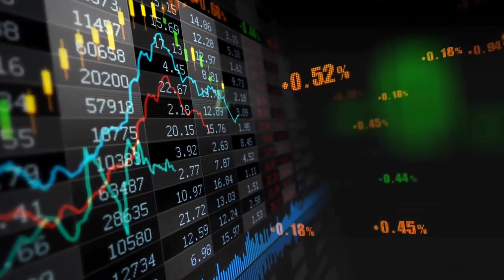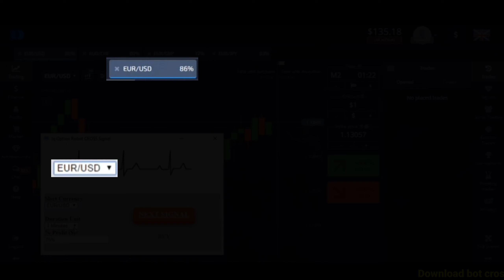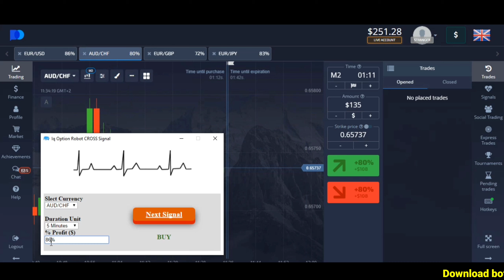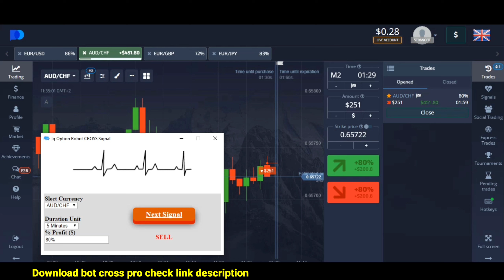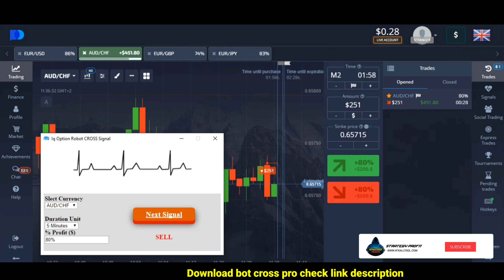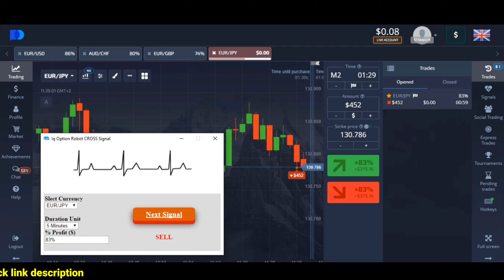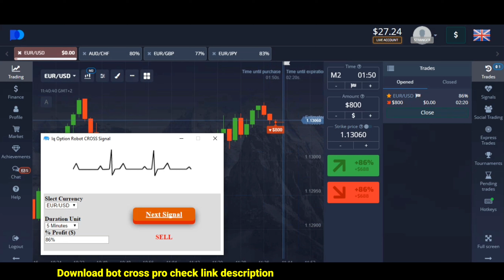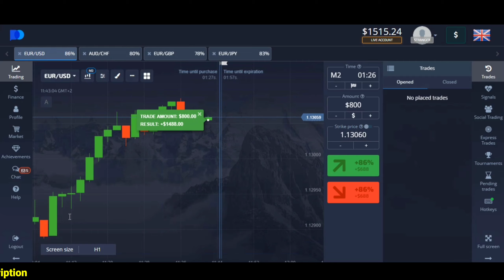Best Trading Robot Signals in Binary Options 2022 - $135 to $1515.24 || 100% Successful Win